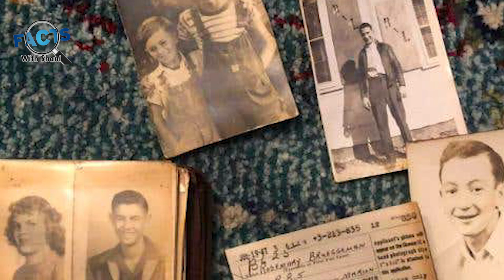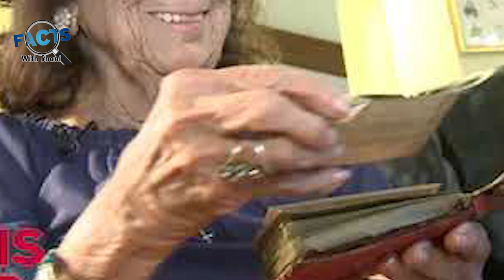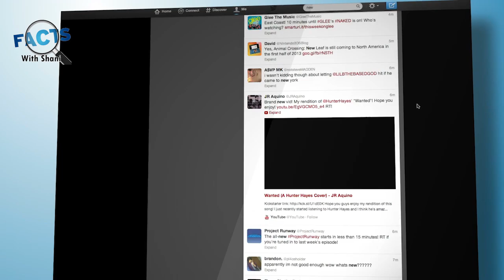The 84-Year-Old Man Became A Supermodel | Facts With Shani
It’s not unusual for style-savvy teenagers to gleefully browse and borrow clothing of bygone eras from their grandparents’ closets. But what’s truly unheard of is an 84-year-old grandfather wearing outfits from his much younger grandson’s wardrobe of high fashion labels.
Tetsuya is a retired teacher who lives in Akita Prefecture in Japan where his grandson, Naoya Kudo, recently came for a week-long visit. As a lark, the fashion-obsessed grandson dressed up Tetsuya in some of his designer garb and took some photos which he posted on an Instagram account he created for his grandfather.